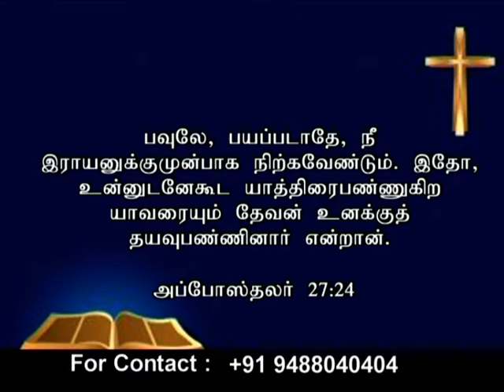CK Medias : Eva. Kipson Samuel 21/08/2018